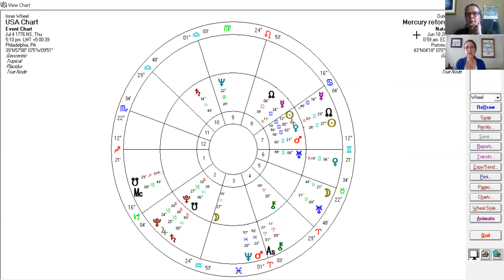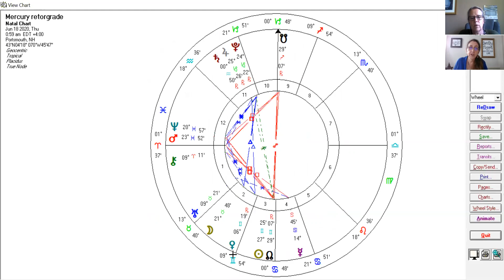June 2020 Retrograde Planets with Sue Coffin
Listen in on my quarterly conversation with Sue Coffin about the upcoming Mercury retrograde in Cancer and the current Venus retrograde.

Dorothy Morgan is an experienced Professional Astrologer - Personal Consultant – Astrology Mentor and teacher to many. She has been studying Astrology since 1988 and it has been her profession since 2003.
She is also a skilled intuitive/psychic and Angel Healing Practitioner.
She currently runs a Boston based Astrology meetup group and is the current President of The Seacoast Astrological Association in Southern New Hampshire.

Visit her website for more information & join her email newsletter list, one person each month will win free access to her Monthly Insight lecture valued at 25.00

Consultations are easy to understand and practical, keeping the astrology jargon to a minimum, allowing you to gain a better understanding.

On-line Astrology Classes and mentor program. Learn one on one with Dorothy.